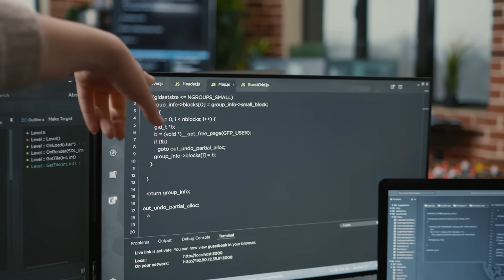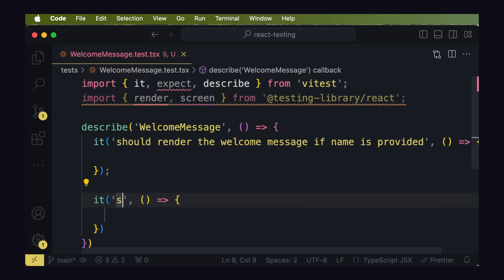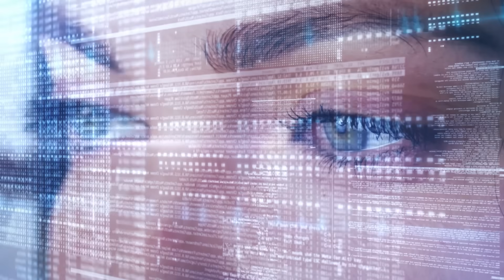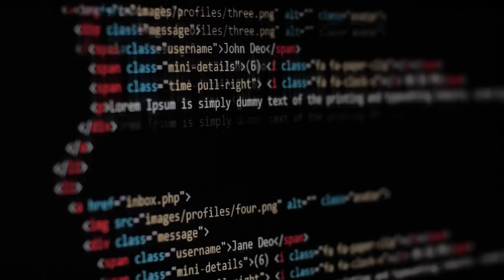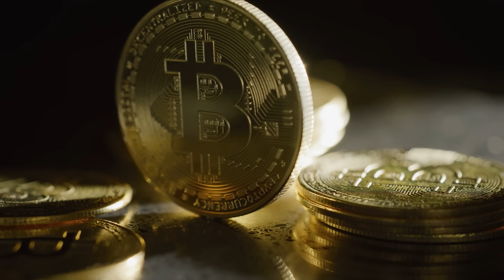The Best Tech Jobs for 2025: High Demand & High Pay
Curious about the best tech careers for 2025? Find out which roles are in demand, what they pay, and why they matter in today’s fast-changing world of tech.